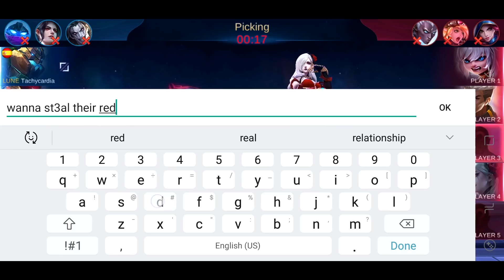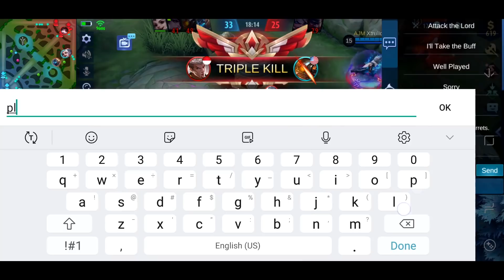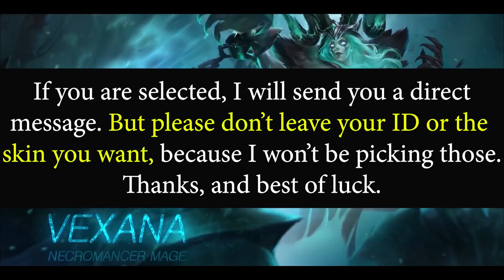How To Carry Clueless Teammates With Super Buffed Hanzo | MLBB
Turn On "CC" for subtitles. Also, feel free to translate it to your native language. Click the 3 dots "..." at the top corner to add subtitles.